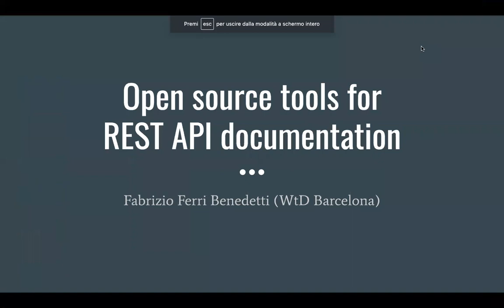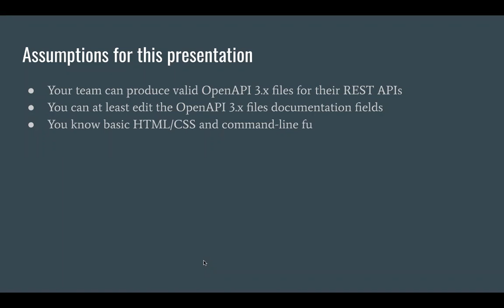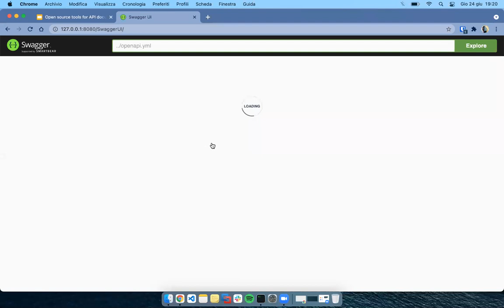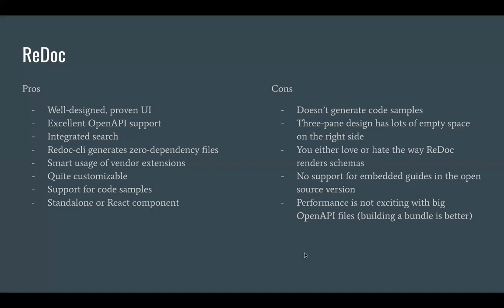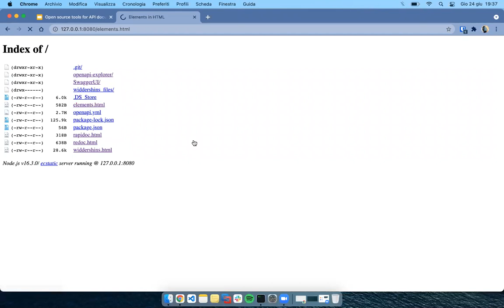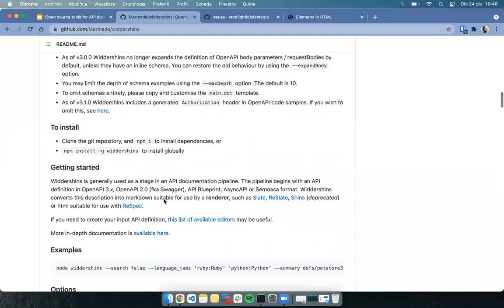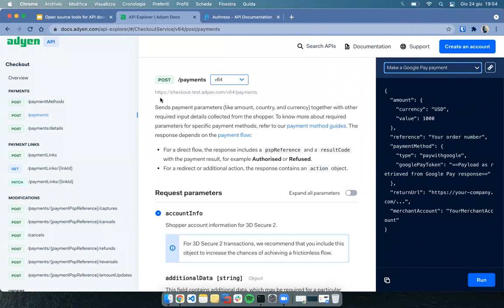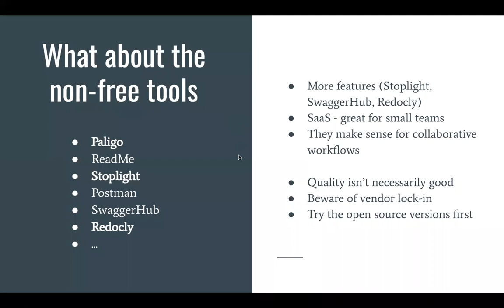Open source tools for API Documentation - WtD EMEA Meetup (June 24 2021)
A hands-on review of the most recent open source API documentation toolchains, such as ReDoc, Widdershins, and the newest solutions from Stoplight and Adyen, among others.